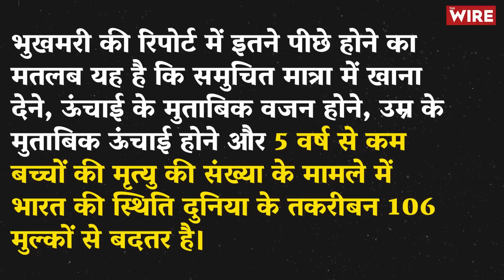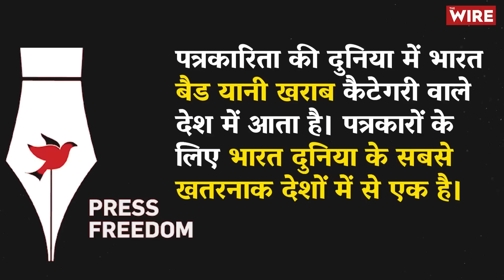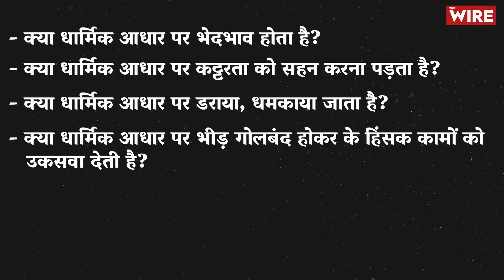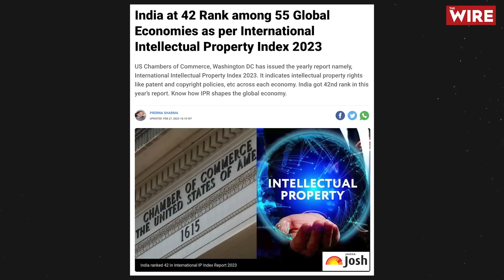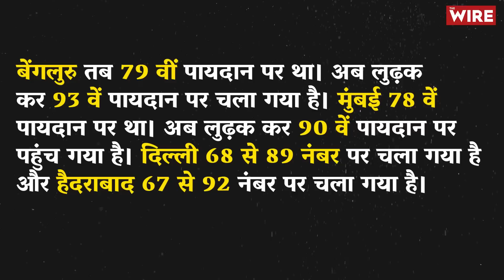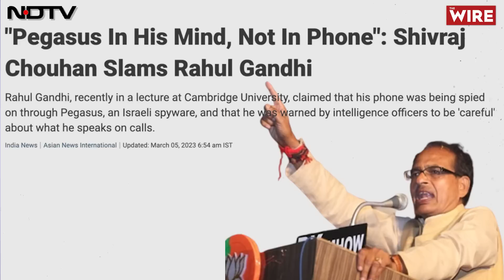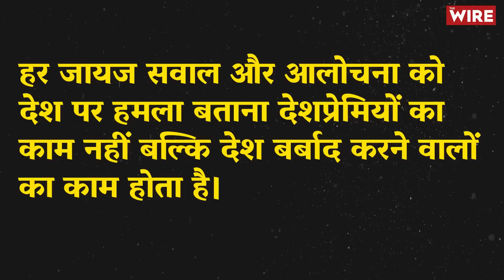विदेशी धरती पर भारत की बदनामी क्या तमाम Global पैमाने पर पिछड़ने से नहीं होती है? | Rahul Gandhi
आप खुद सोचिए कि देश की बदनामी कब होती है? क्या देश की बदनामी तब होती है जब सरकार के बेकार कामकाज के चलते देश बर्बादी के रास्ते पर चल निकल पड़ता है या तब होती हैं जब देश को बर्बादी के रास्ते से बचाने के लिए खामियों को सच की तरह पेश किया जाता है। राहुल गांधी ने कैंब्रिज विश्वविद्यालय में नरेंद्र मोदी से ठीक उल्टी शैली में यानी बिना झूठे घमंड के मौजूदा वक्त की खामियों को उजागर करते हुए नरेंद्र मोदी के दौर में देश के लोकतंत्र की दुर्गति पर भाषण दिया तो भाजपा की तरफ केंद्रीय मंत्री अनुराग ठाकुर ने प्रतिक्रिय दी कि राहुल गांधी ने विदेश की धरती पर जाकर देश को बदनाम करने का काम किया है। इसी तरह से भाजपा की तरफ से कई नेताओं ने भी बयान दिया है जिनके मुताबिक राहुल गांधी के भाषण ने आबाद भारत को बर्बाद भारत बताया है। तो चलिए इसी को संदर्भ बनाकर दुनिया भर के तमाम वैश्विक मानकों पर देखते हैं कि नरेंद्र मोदी के दौर में भारत का क्या हाल रहा है? इसी विषय पर इस वीडियो में बात की गई है।